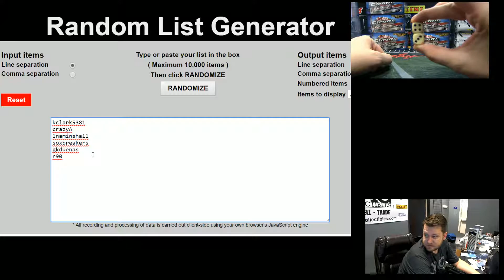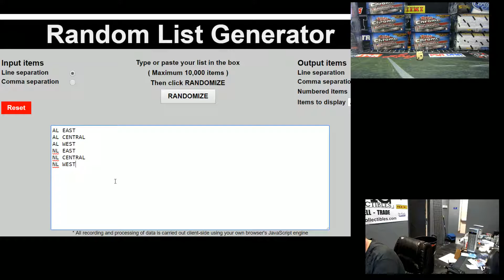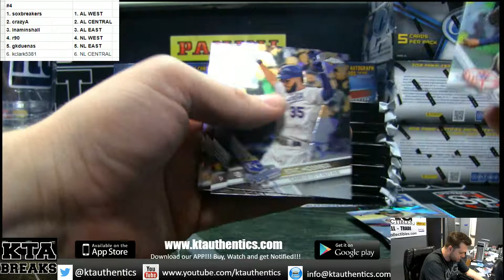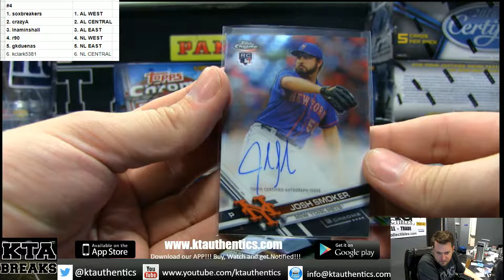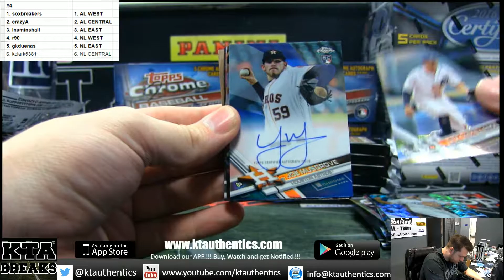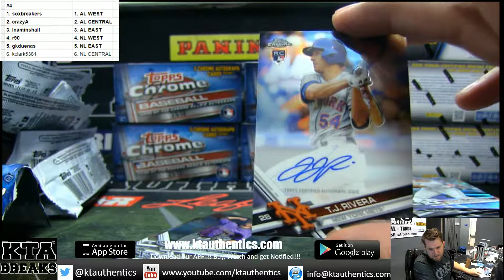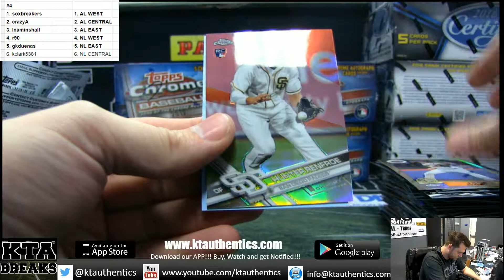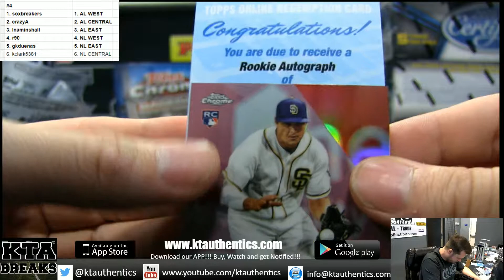KTAuthentics - 2017 topps chrome baseball 1 jumbo box break - random div #4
2017 topps chrome baseball 1 jumbo box break - random div #4